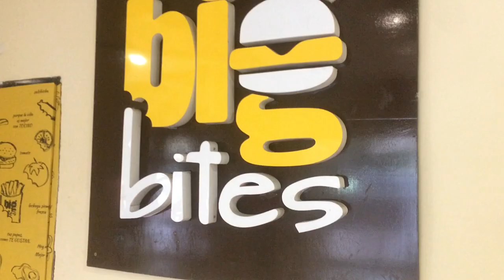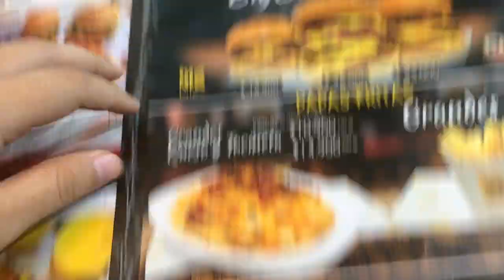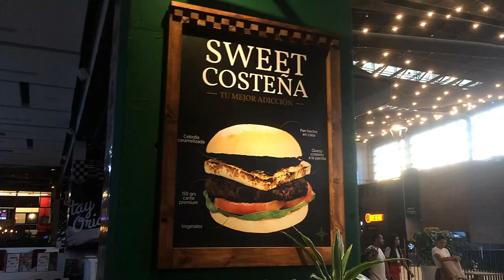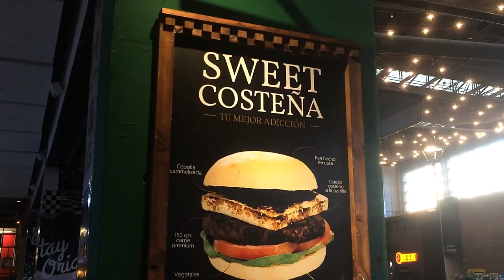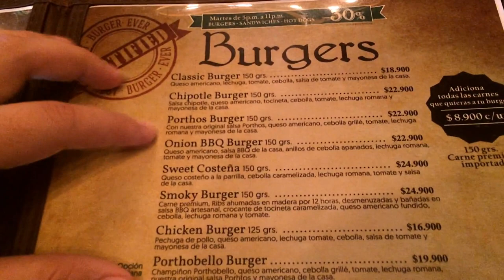Porthos Vs Big Bites 🍔🍟 / Andy Jaramillo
Fuimos a estos dos restaurantes de Hamburguesas en Barranquilla. Que para mi, son de los mejores. Espero que te haya gustado el video.

Nos pillamos en un próximo video 😎